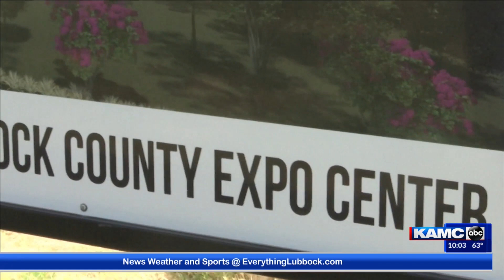Lubbock County Expo center getting closer to meeting fundraising goal, hoping to break ground this y